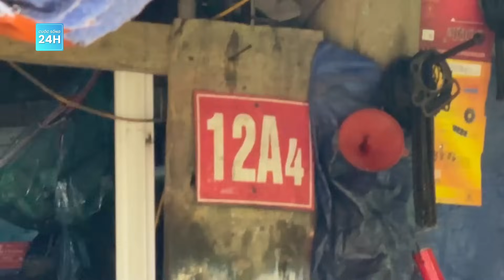Kỳ lạ người đàn ông ăn thủy tinh, miễn nhiễm với điện sau 2 tháng làm người rừng | Cuộc sống 24h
Cuộc sống 24h | Câu chuyện lạ Việt Nam xảy ra tại tỉnh Hòa Bình, anh Đinh Công Tuân khiến nhiều người kinh ngạc về khả năng kỳ lạ này của mình. Sau gần 2 tháng sống trong rừng sâu, Tuân trở về với gia đình, song bỗng có những khả năng đặc biệt.